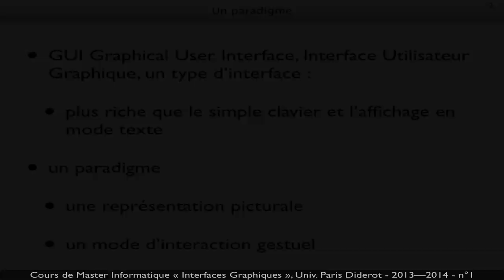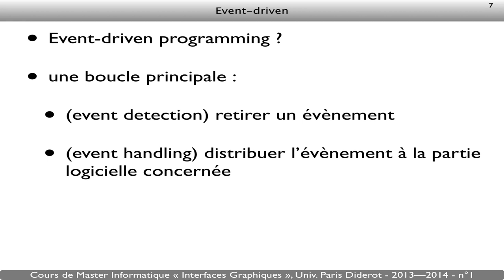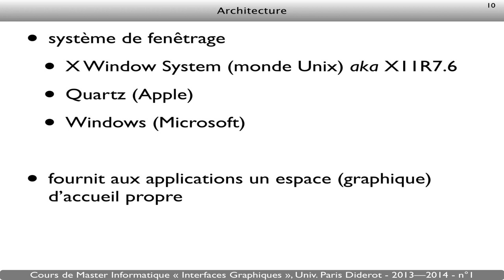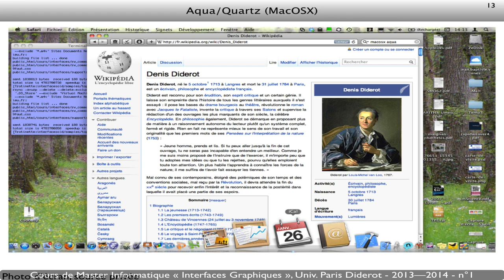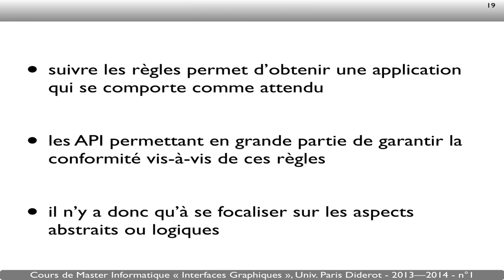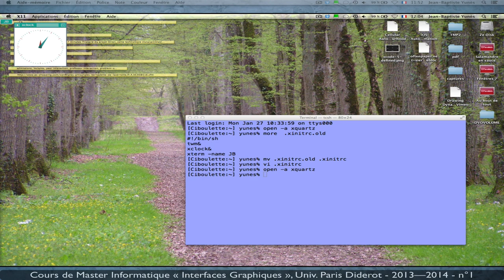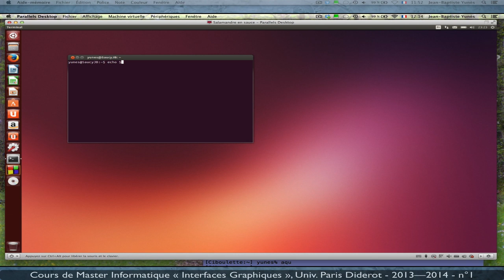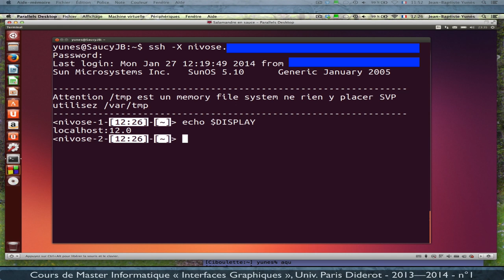IHM GUI Java Swing n°1 - Introduction - Univ. Paris Diderot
Introduction au cours programmation d'Interfaces Graphiques. Principes.